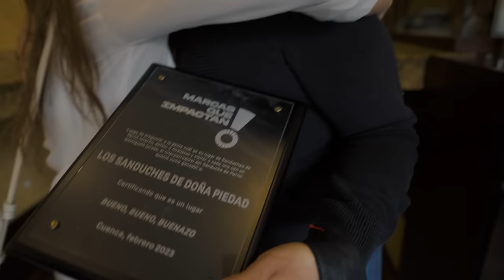👩🏻‍🍳 Chefs de estrella Michelin reaccionan a huecas cuencanas 🥘 - Marcas Que Impactan 🌟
Hoy le invitamos a la 👩🏻‍🍳 Chef Caro Sanchez junto con su esposo Iñaki para premiar a las mejores huecas cuencanas merecedoras de un reconocimiento de MarcasQueImpactan por los mejores restaurantes en votación popular, aquí les dejo una lista para que si pasan por Cuenca no se olviden de probarlos 🥘.

- Marabu - Cascaritas
- Don Bolo - Encebollado
- Balcón Quiteño - Chaulafán
- El mickey - Salchipapa
- Sánduches de Doña Piedad - Sánduche de Pernil
- Casa Pacari - Helado
- Tres estrellas - Cuy